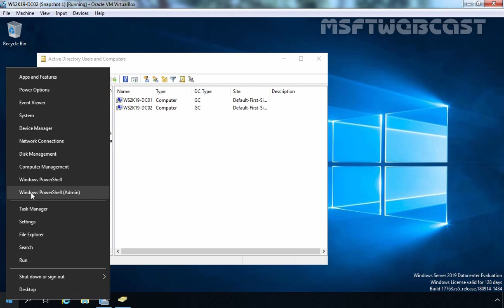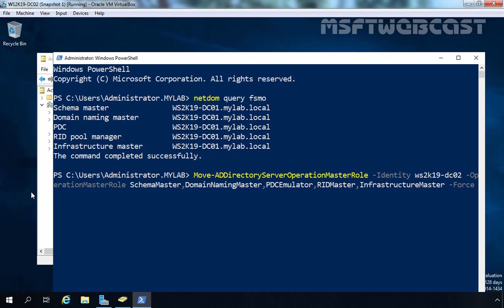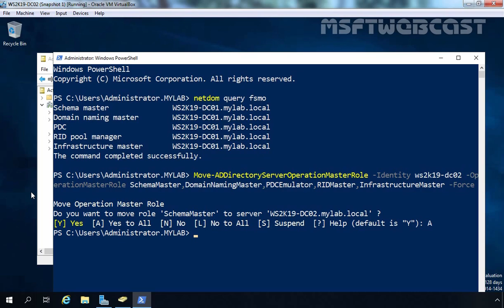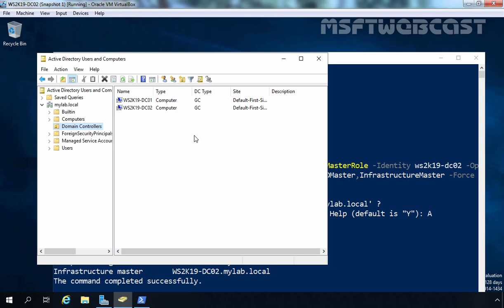How to seize FSMO roles in Active Directory | Windows Server 2019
Video Tutorials on Managing Active Directory Infrastructure:

In this short video tutorial we will take a look on how to Seize FSMO roles in Windows Server 2019 Active Directory Domain by using windows PowerShell.